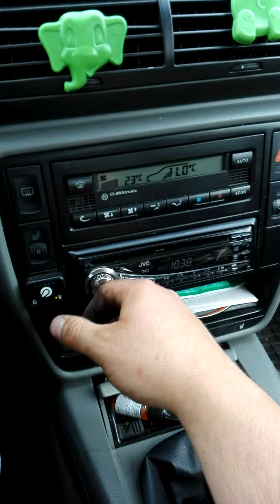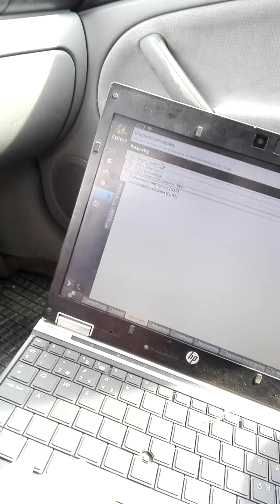Passat B5 1.9 TDI 2003r || Czujnik Ciśnienia Klimatyzacji || Opis Ważny !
Witam was wszystkich dziś opiszę błąd czujnika ciśnienia klimatyzacji. zaczynamy. podstawową wiedzą w starszych samochodach jest to jak jest zbudowana klimatyzacja AC. ale skupmy się na czujniku ciśnienia klimatyzacji ,czujnik ciśnienia klimatyzacji odpowiada za kontrole ciśnienia w całym układzie AC i teraz NAJWAŻNIEJSZE jeżeli mamy układ sprawdzony że jest szczelny oraz że czynnik mamy zatankowany tak jak mówi producent w przypadku Passata 700gram przy jednostrefowej klimie a NIE włącza się klima i komputerem diagnostycznym mamy błąd taki jak na filmie klimatyzacja nie odpali NIE WOLNO TEGO CZUJNIKA MOSTKOWAĆ !!! co robią na innych warsztatach !! grozi to załączeniem klimy np bez oleju czyli smarowania będzie chodzić na sucho. :) i sprężarka pójdzie :) W RAZIE W PYTAJCIE :)